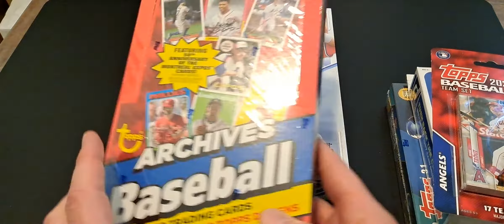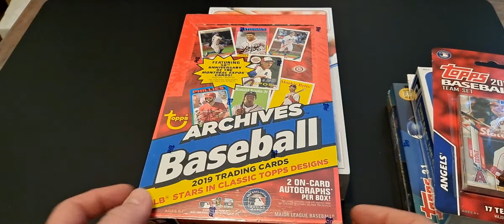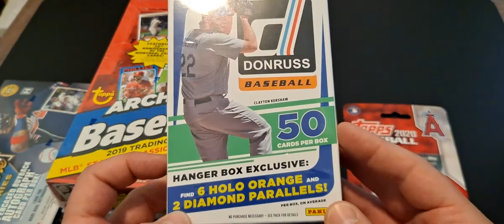Break Preview. 2019 Archives hobby 2 auto's Loaded w/ RC's. 2021 series 1 hobby & signiture series!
We are going live Wednesday April 21st @ 8:30 EST and breaking into A hobby of 2019 Topps Archives, 2021 Topps Series 1, 2021 Topps, signature series & a Donruss hanger. 12 spots available @ $36 per spot plus shipping. Hope to see you there!

You can also hit us up on Instagram